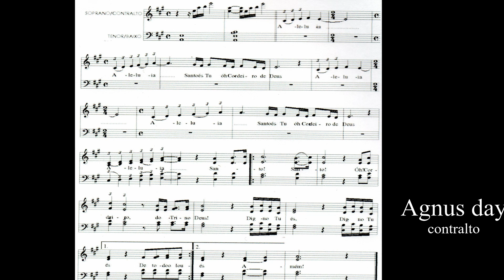Agnus day (Coral) contralto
Agnus Day Michael W. Smith